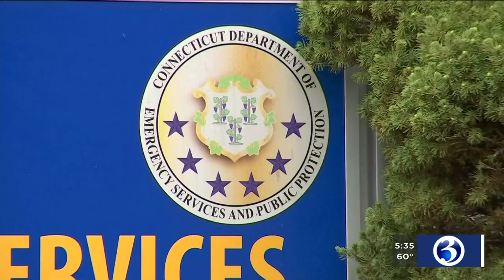VIDEO: State trooper involved in Southbury crash under investigation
Connecticut State Police is investigating one of its own sergeants following a crash that happened last month.